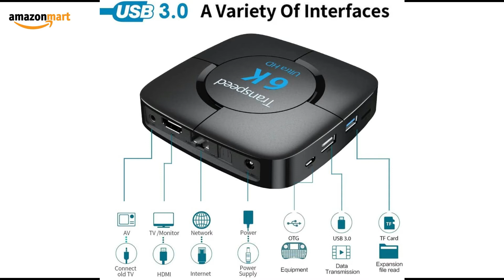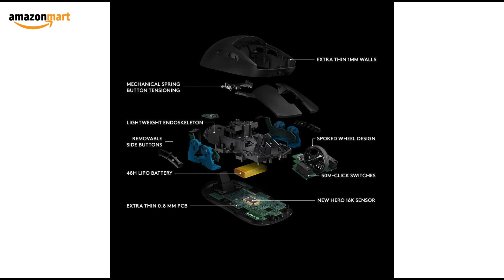Android Tv Box 9.0 & Logitech G PRO Wireless Gaming Mouse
【Android 9.0OS】Comes with updated android 9.0 tv box,which can save 25% RAM in space, fast and efficient response and better compatibility with applications,all of these provide better user interface and user experience for you.
【4GB LPDDR3/32GB EMMC Flash】Larger capacity of 4GB RAM 32GB ROM great improves the reliability of your TV, avoiding crashes caused by insufficient memory, and we have installed daily apps,Like Youtube ,Netflix, Facebook,twitter and etc. Also Support Extra Hard Drive,TF Card to expand space.
【POWERFUL Allwinner H6 】Allwinner H6 Quad Core ARM Cortex-A53 CPU, which is way ahead in image processing and computing. The quality configuration provides you with ultra-fast running speed. Built-in 2.4G 5.8G Wi-Fi and supports 10/100M Ethernet LAN
【Free Mini Keyboard & Remote】6K comes with remote and mini keyboard which have 92 keys wireless qwerty keyboard, supporting multi-touch gesture and scrolling bar. Built-in ultra-sensitive mouse touch pad with 360-degree flip design. Infrared remote control let you enjoy your wonderful life which the wireless brings to you.It can works with PCs with Windows OS, MAC, Linux, Smart TVs, Android TV boxes, Rasberry PI and XBOX PS3 etc players.